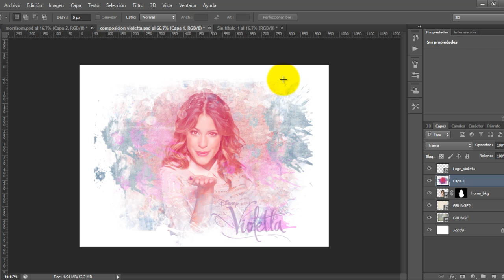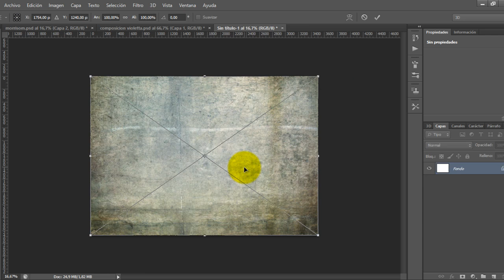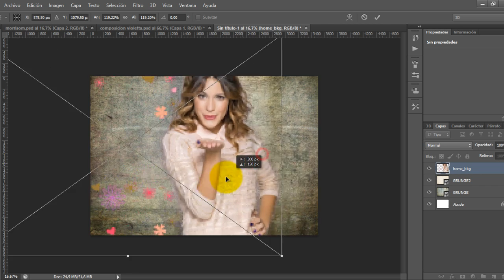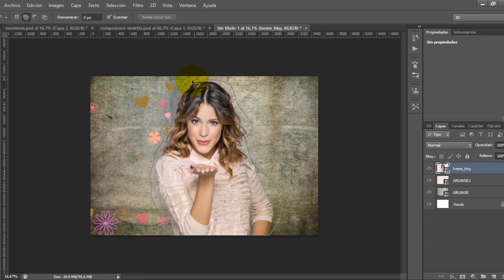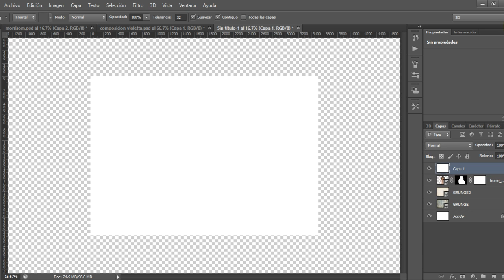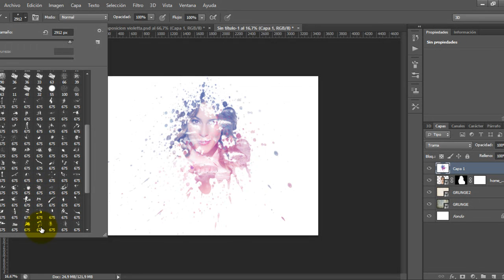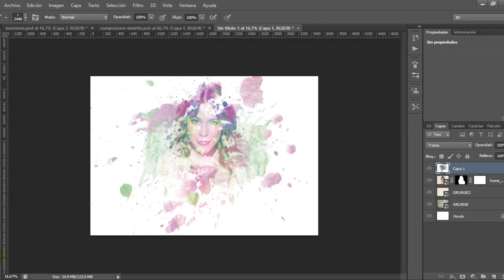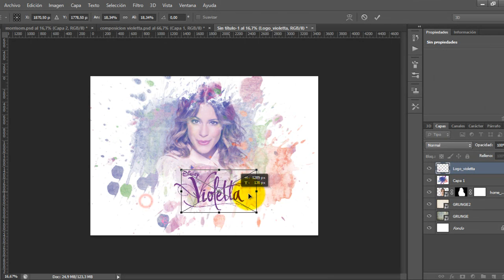Tutorial CS6 - Poster artístico multicolor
Creación en Photoshop de un poster artístico multicolor...
Para descargar los materiales para la realización del tutorial pincha aquí.